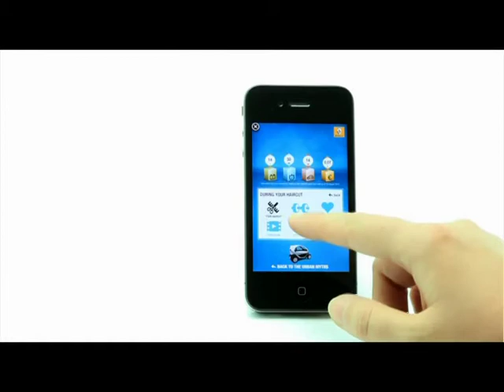RENAULT APPLY ADVERTISING TO THEIR APP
In terms of car manufacturers, Renault has come up with a first. Whilst lots of manufacturers have been plying their trade in the 'APP' market, it is Renault that has taken the initiative to produce an advert for an 'APP', thus melding together traditional forms of marketing with new ones.

This is a revolutionary move from Renault, and it seems somewhat peculiar that an Asian manufacturer did not think of it first; after all, it's the Asian manufacturers that almost unreservedly come to the fore when it comes to the utilisation of technological advancements.

Watch this space because a slew of auto-related companies, from manufacturers to service providers, will be putting adverts out to plug the fact that they have some kind of 'APP' that acts as an enabler for the busy modern individual to SMART phone themselves to death and back with one touch of a touch-sensitive screen. Groovy.